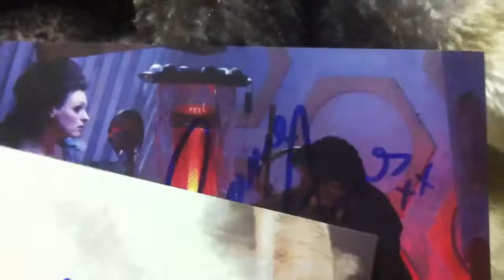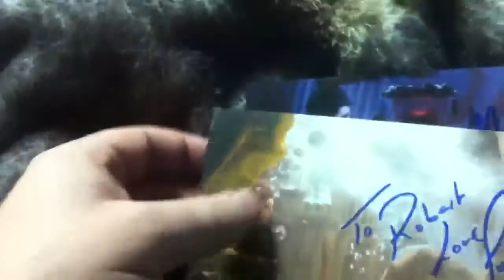Autograph Mailday - "The Doctor's Wife"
Suranne Jones = Brilliant.

Signed 3 postcards of her in her role as Idris in Doctor Who.

Want to game sometime? Add my Xbox 360 Gamertag:

WitchFire76

I love playing Halo, Minecraft, and Happy Wars.